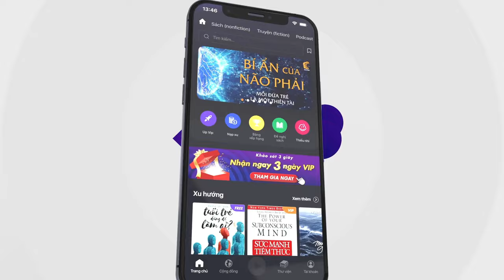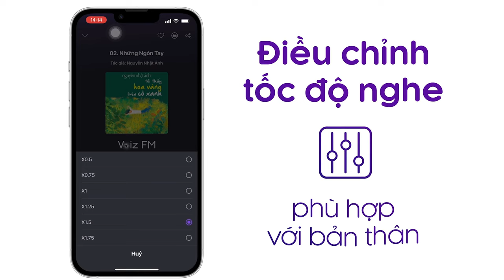Sách nói Nói Chuyện Là Bản Năng, Một Mình Là Chiêm Nghiệm - Jorge Bucay | Voiz FM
Nghe trọn nội dung sách nói Nói Chuyện Là Bản Năng, Một Mình Là Chiêm Nghiệm trên ứng dụng Voiz FM

Tất cả chúng ta, những ai đang sống và đang đi tìm chân lý, thường sẽ tình cờ gặp nhau trên một con đường chung, nơi những sợi tư duy đồng quan điểm kéo chúng ta gần lại với nhau - chúng sống trong chúng ta bằng một tiềm lực đủ mạnh để từ nơi khởi sinh nội tại, ta xây cho bản thân hệ tư duy của riêng mình.

Thế nhưng, theo thời gian, rất nhiều chân lý bị rơi vào quên lãng bởi chúng không thể hứng chịu hết chính những câu hỏi nội tại từ chúng ta, hay có lẽ bởi vì đó là một chân lý mới phải tự đấu tranh khi không tương hợp với các chân lý hiện tại, hoặc giả đơn giản là chúng xuất hiện, rồi lại tự triệt tiêu.

Cuốn sách không thiên duy về lối nghĩ tiêu cực của bất cứ cá thể nào mà được bao quát bởi cái nhìn chung khách quan, dựa trên sự trải nghiệm của chính tác giả. Khi đọc cuốn sách đôi khi bạn sẽ vỡ lẽ ra nhiều chuyện trước đây đã từng vướng mắc nhưng không hiểu vì sao. Cuốn sách khai thác những việc gần gũi hiện thực xảy ra quanh chúng ta, gợi cho người đọc cảm giác mọi sự vật, sự việc được nhắc đến trên trang sách không đơn thuần chỉ là lý thuyết hay giáo điều lạ lẫm, mà những điều ấy từng tồn tại, vẫn đang tồn tại, cho mỗi chúng ta khám phá hằng ngày.

Khi đọc cuốn sách này, đôi khi bạn phải dừng lại để ngẫm cho thấu, cho hiểu thâm sâu hàm ý tác giả muốn truyền đạt, và chỉ có như thế thì bạn mới cảm nhận được cuốn sách này thực sự có giá trị và có ý nghĩa cho cuộc sống của bạn.

Tại ứng dụng sách nói Voiz FM, sách nói Nói Chuyện Là Bản Năng, Một Mình Là Chiêm Nghiệm được đầu tư chất lượng âm thanh và thu âm chuyên nghiệp, tốt nhất để mang lại trải nghiệm nghe tuyệt vời cho bạn.

Cảm ơn bạn đã ủng hộ Voiz FM. Nếu bạn yêu thích sách nói Nói Chuyện Là Bản Năng, Một Mình Là Chiêm Nghiệm và các nội dung sách nói podcast khác, hãy đăng ký kênh để nhận thông báo về những nội dung mới nhất của Voiz FM channel nhé. Ngoài ra, bạn có thể nghe BẢN FULL ĐỘC QUYỀN hàng chục ngàn nội dung Chất lượng cao khác tại ứng dụng Voiz FM.